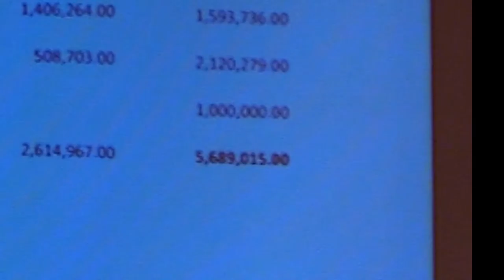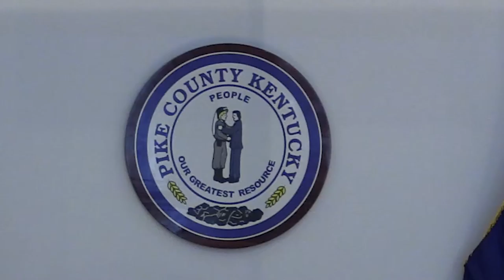Pike County budget shortfall